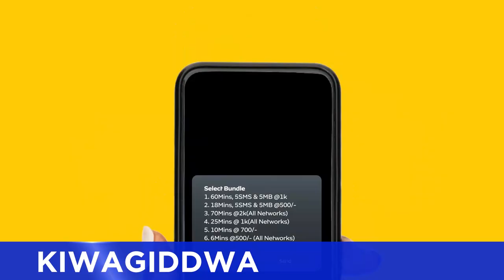ABAKYAALA MUYIGE OKUGUMIRA BAGYA BAMWE